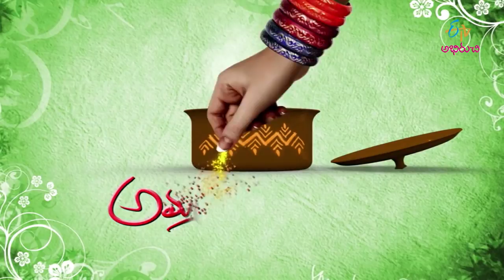Aachari Chicken Biryani | Amma Chethi Vanta | 9th November 2018 | Full Episode | ETV Abhiruchi